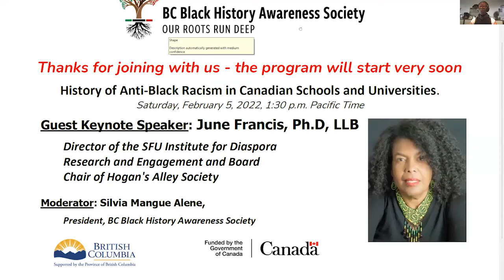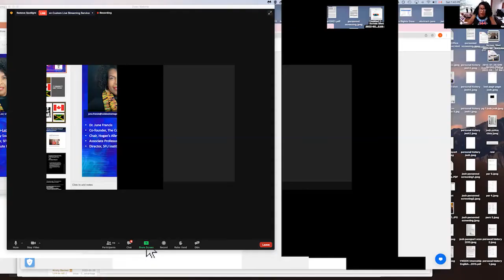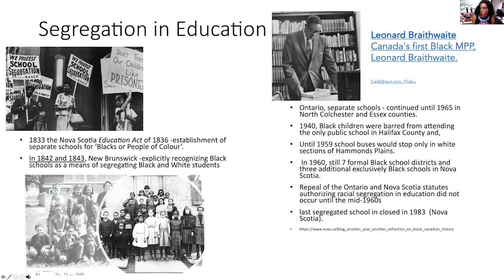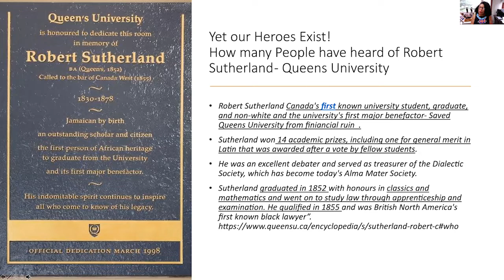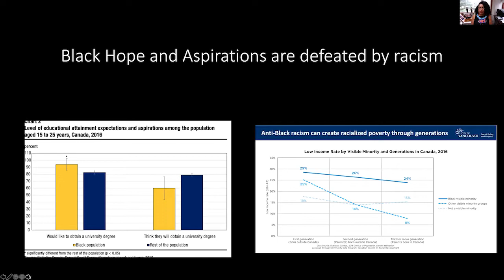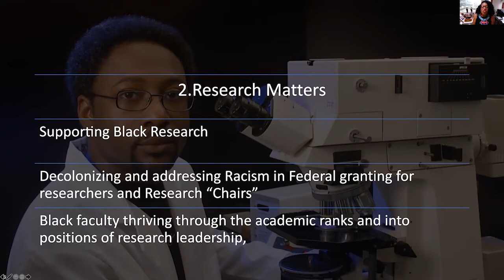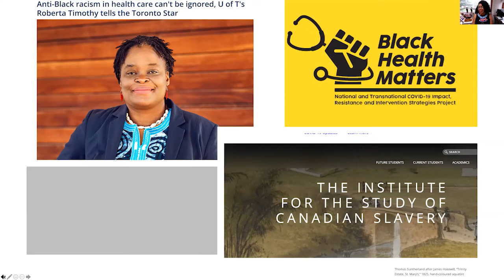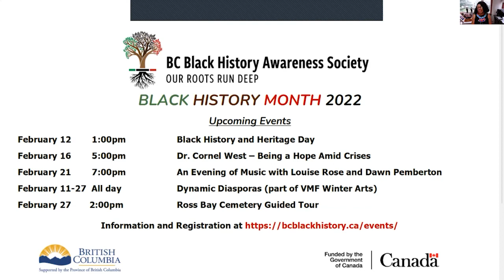Dr. June Francis - History of Anti-Black Racism in Canadian Schools and Universities.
Dr. June Francis, Director of the SFU Institute for Diaspora Research and Engagement and Board Chair of Hogan's Alley Society discusses the "History of Anti-Black Racism in Canadian Schools and Universities - the significance of the Scarborough Charter for addressing anti-Black racism in Canadian institutions of higher education.” Dr. Francis explores the ways in which the history of Canadian educational institutions have contributed to persistent and contemporary anti-black racism in the educational system.